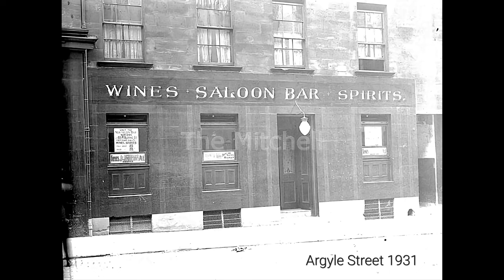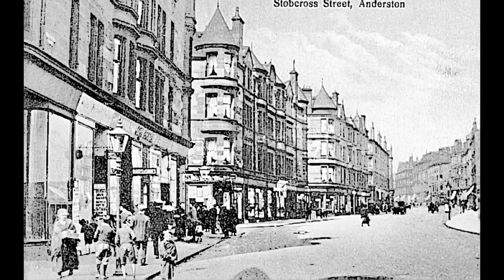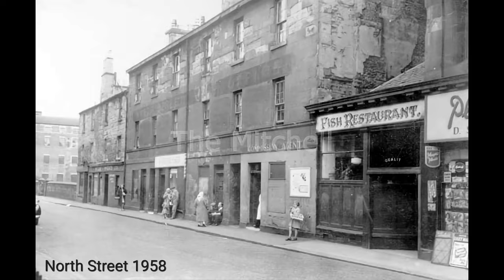Old Glasgow Photographs - Anderston Streets and Dates - Lost Glasgow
A collection of photographs from Anderston's history - some quite rare.

from the year 1890 to the present day.

You'll find many streets and places in this video that no longer exists, aswell as an abundance of buildings that have been forgotten from Glasgow's past - the Anderston Library being a great example in showing the beauty that was once present all over Anderston.

Never forget your History 🏴󠁧󠁢󠁳󠁣󠁴󠁿🇬🇧🇮🇪🇺🇸